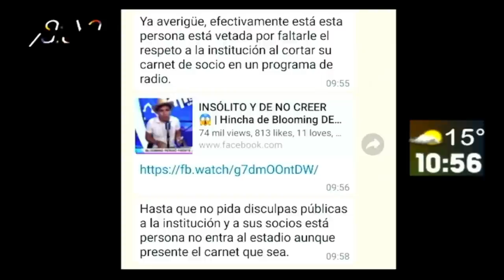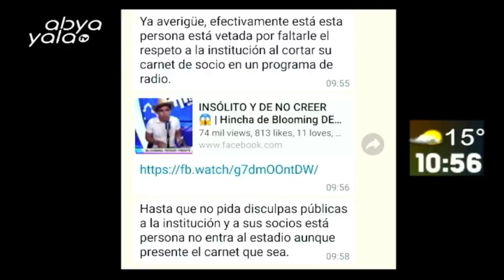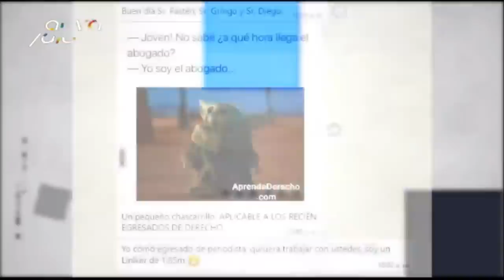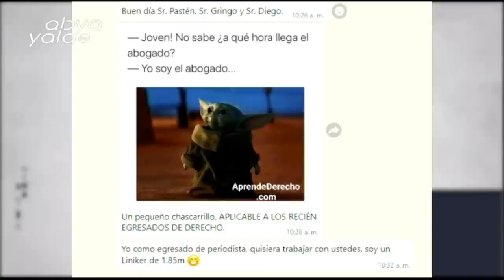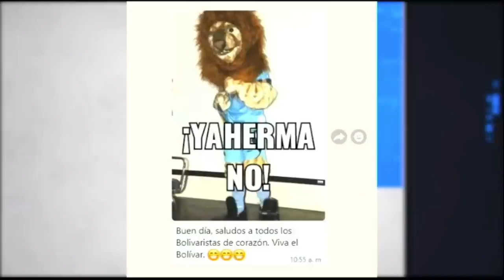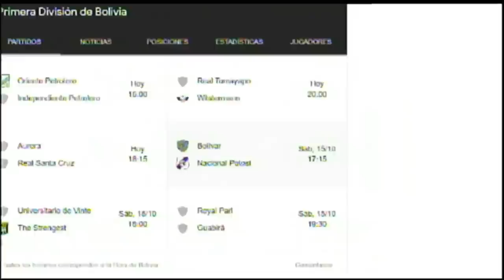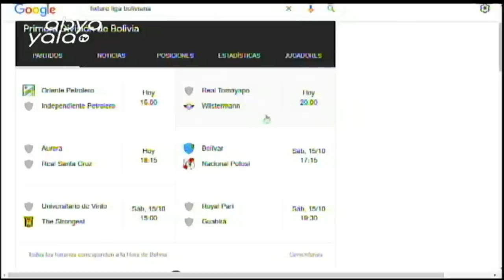¿Qué nos dejó el clásico paceño The Strongest y Bolívar?